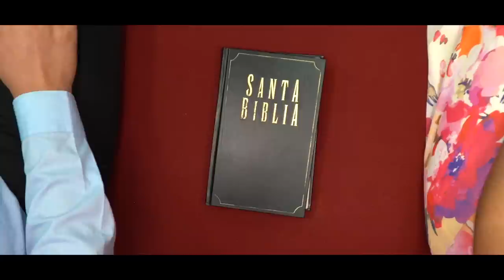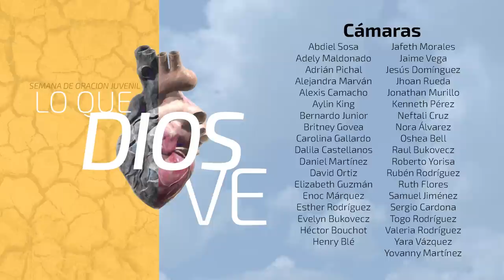Semana de Oración Pr. Luis Orozco - 06 - Jesús y el reino de los cielos